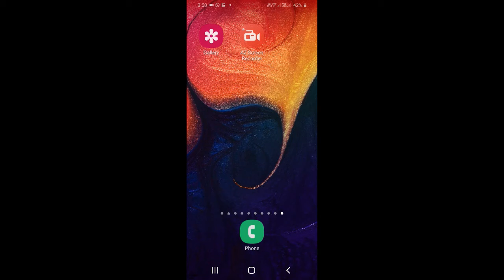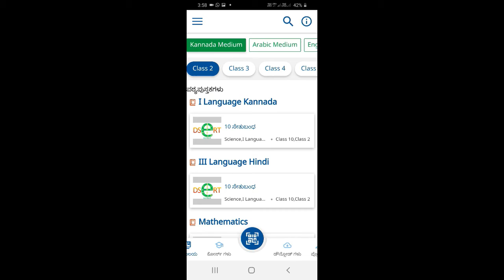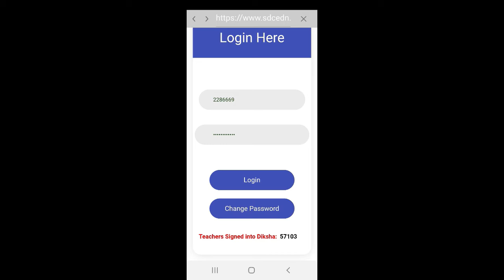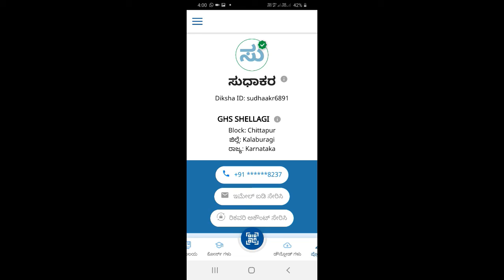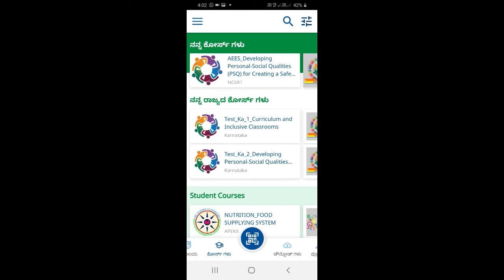ದೀಕ್ಷಾ ಆಪ್ ಲಾಗಿನ New Update Problem Solved // Login With State System Using KGID NO & Password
ದೀಕ್ಷಾ ಆಪ್ ಲಾಗಿನ ಸಮಸ್ಯೆ ಮತ್ತು ಸಮಾಧಾನ  New Update Problem Solved // Login  With State System Using KGID NO & Password.
ನಿಮ್ಮ ಕೆ ಜಿ ಐಡಿ ಸಂಖ್ಯೆ ಮತ್ತು ನೀವು ಸೆಟ್ ಮಾಡಿದ ಪಾಸವಡಱ ಬಳಸಿ ಲಾಗನ್ ಆಗುವ ಸರಳ ವಿಧಾನ. ಈ ವಿಡಿಯೋ ಸಂಪೂಣಱ ನೋಡಿ.